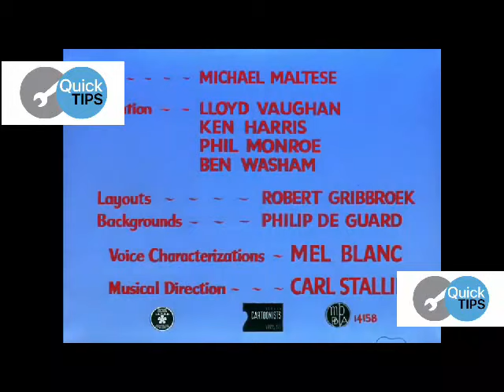Temporada de conejos caceria de temporada de patos looney tunes